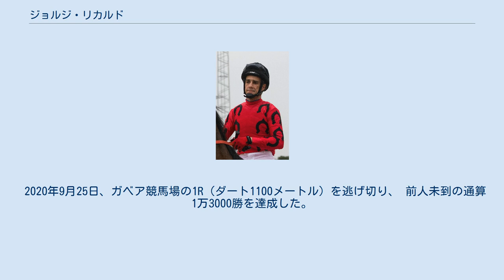ジョルジ・リカルド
ジョルジ・アントニオ・リカルド（Jorge Antonio Ricardo 1961年9月30日－）は、ブラジル・リオデジャネイロ出身の騎手。
 拠点はブラジルとアルゼンチンの2カ国で、世界屈指の名騎手でもある。
 父・アントニオ・アルフレッドも騎手という競馬一家に生まれ、1976年、地元のリオデジャネイロのガベア競馬場で初騎乗。
 1982年、ブラジルジョッキークラブ大賞（日本の菊花賞に相当するGI）を勝ち、GI初制覇。
同年から2006年まで25年連続でリオデジャネイロ州の首位騎手に君臨。
 1993年、サンドピットでクルセイ・ド・スル賞（ブラジルダービー）初制覇。
1994年にはマッチベターで、サンパウロのシダーデジャルディン競馬場で行われるサンパウロ大賞（日本で言う有馬記念に相当するGI）と、ガベア競馬場で行われるブラジル大賞（日本で言う天皇賞に相当するGI）を制覇、さらにアルゼンチンへ渡って、ブエノスアイレス郊外のサンイシドロ競馬場で行われる、カルロスペレグリーニ大賞（欧州で言うキングジョージ・凱旋門賞に相当するGI）を制覇。
 2004年、ゴリラでカルロスペレグリーニ大賞を制覇。
 2007年にはアルゼンチンで年間440勝を挙げてアルゼンチンの国内記録を更新。
 2008年1月9日、サンイシドロ競馬場で世界初の通算10000勝を達成。
 2010年3月にブラジル・シダーデジャルディン競馬場（サンパウロ州）で行われたGIラテンアメリカンジョッキークラブ&同競馬場協会大賞で落馬負傷し、療養することになる。
 2018年2月5日、ガベア競馬場で行われたレースにて、ラッセル・ベイズ（アメリカ）の通算勝利数世界記録に並ぶ12844勝目を挙げた。
 2020年9月25日、ガベア競馬場の1R（ダート1100メートル）を逃げ切り、 前人未到の通算1万3000勝を達成した。